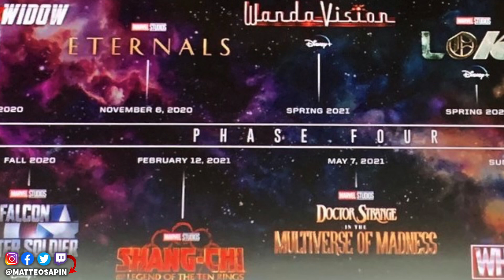FALCON & THE WINTER SOLDIER : EXPLICATIONS du "CAMEO" de l'épisode 5 !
❌Pas d'insultes